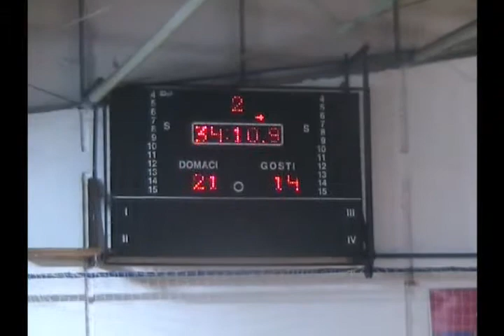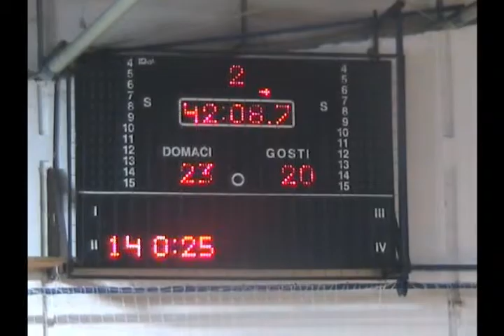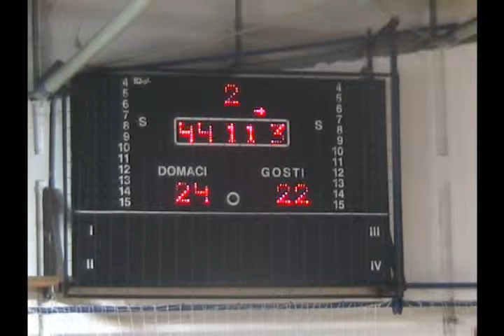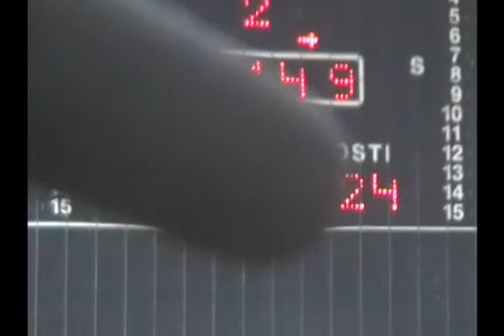rkpartizan rkmetaloplastika 2p